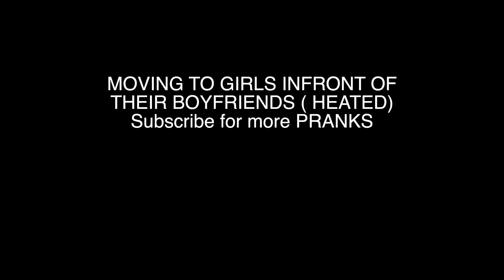I TOOK HIS GIRL INFRONT OF HIM..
Watch and learn the absolute Rizz I've obtained.

CHECK OUT MY PERSONAL TOP PICKS from my YouTube videos if you're bored / new here.🔥